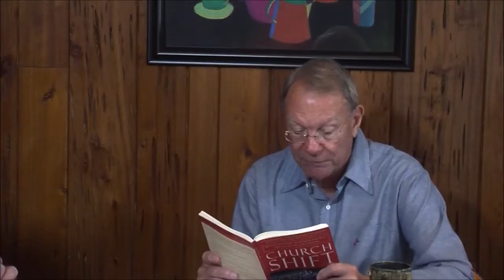4. Kingdom Driven Life Review By Sunday Adelaja. "Kingdom Driven Church. An Amazing Story".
4. Kingdom Driven Life Review By Sunday Adelaja.
"Kingdom Driven Church. An Amazing Story".